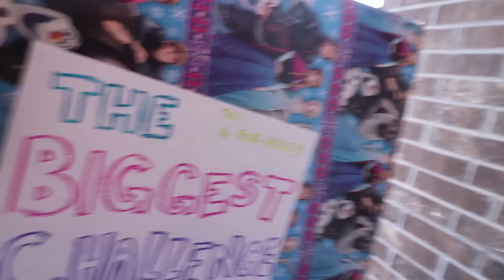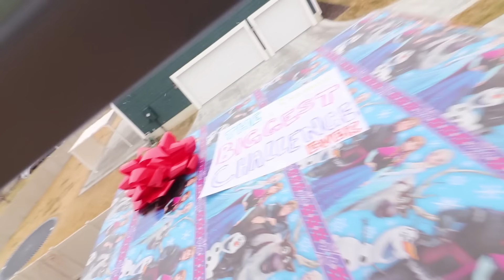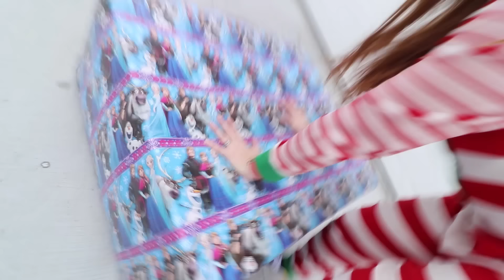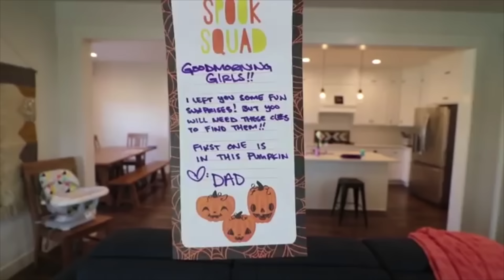Mystery Challenges THE MOVIE!! Drop Test for 1 HOUR with Adley & Family (we do what's hidden inside)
all our favorite, funny, messy, valentines, present or pumpkin challenges in ONE VIDEO!!

HEY EVERYBODY!! Time for another MOVIE!! This year we had a really fun time doing challenges!! We dropped things out the window, we smashed pumpkins, and we had a blast filming these kind of videos! So we wanted to share them with you!! We got a giant bean bag and we got cozied up in our pjs, got our favorite snack, and got ready to watch our favorite challenge videos of 2019!

my last video - Floor is Lava THE MOVIE! go on 1 HOUR of adventures with Adley and Family vs Lava Monster!! 🌋

my dad's last video - CHRiSTMAS MORNiNG! Our Family Routine for Santa, Stockings, Tree, The Presents then Playing!!